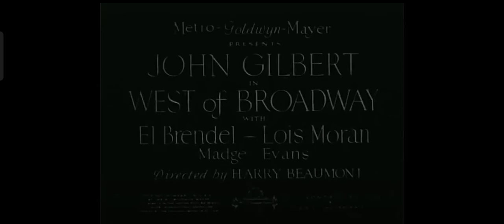West Of Broadway (1931) Title Sequence Metro Goldwyn Mayer